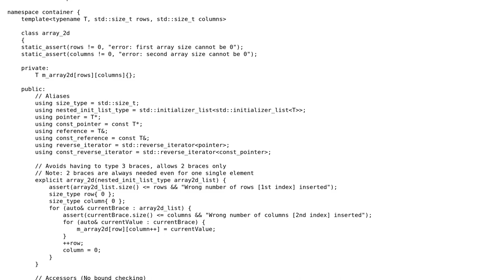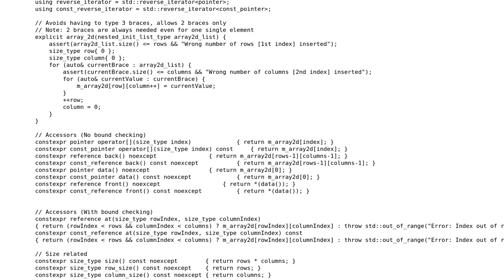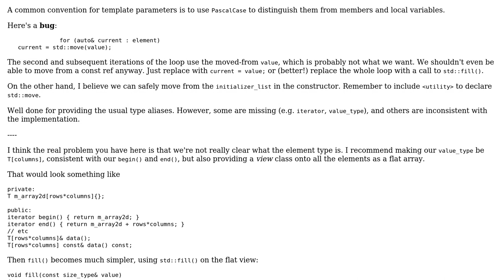Code Review: (Beginner) Implementation of 2-dimensional array container